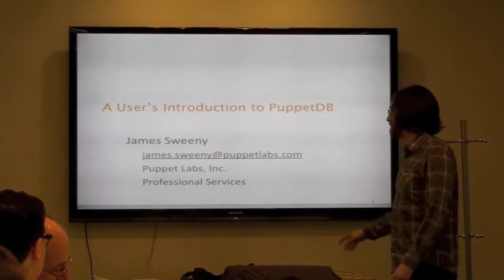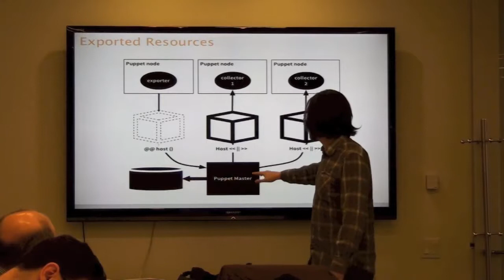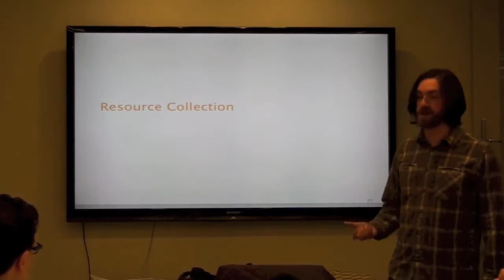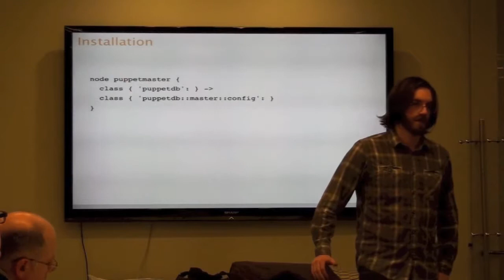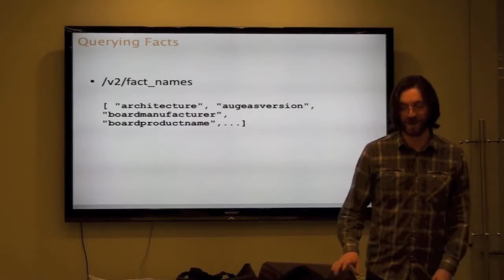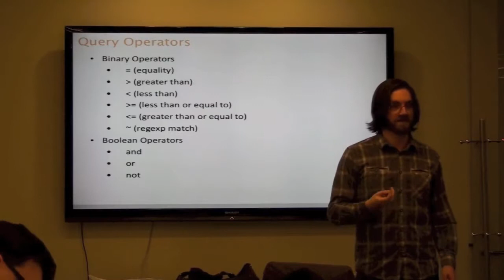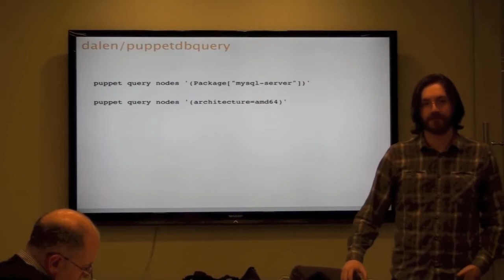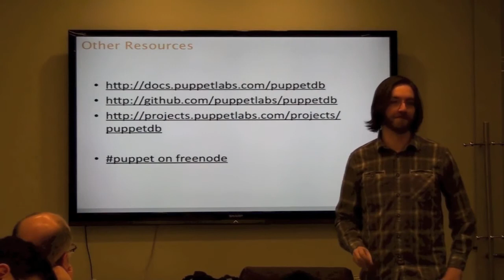PuppetNYC Presents: James Sweeny on PuppetDB- A single source for storing your Puppet Data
PuppetDB collects data generated by Puppet. It enables advanced Puppet features like the inventory service and exported resources, and can be the foundation for other applications that use Puppet's data. James will be overviewing PuppetDB's capabilities, demoing PuppetDB and giving us an architectural overview of this new open source service driven software offering from Puppet Labs.

If you are currently using exported resources in Puppet, you should check out PuppetDB, as it is the new high-performance replacement for StoreConfigs.

Bio: James Sweeny is a Professional Services Engineer at Puppet Labs. He does training and consulting on Puppet Labs software and systems management methodologies.

ideeli, inc. is generously hosting our meeting. Please make sure to thank one of their employees at the meeting.